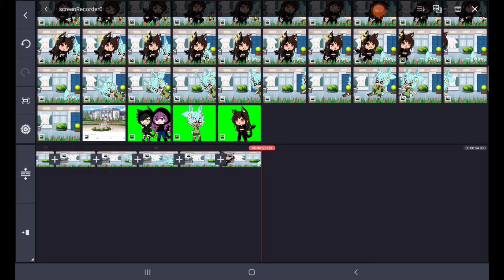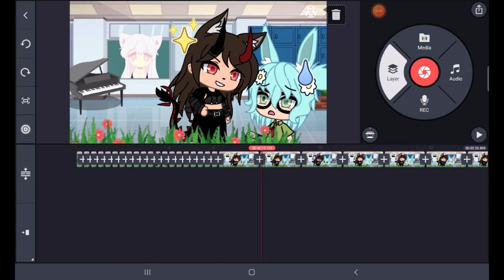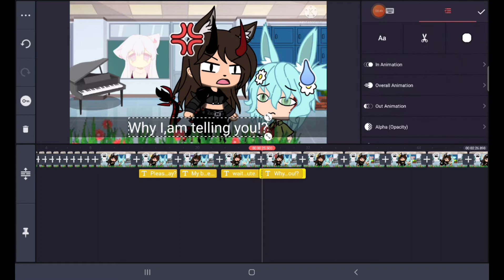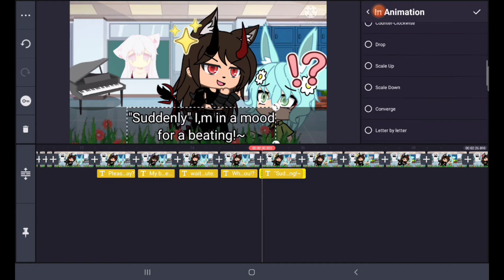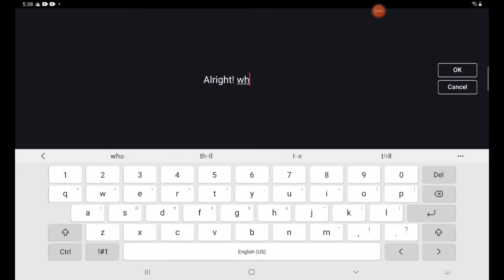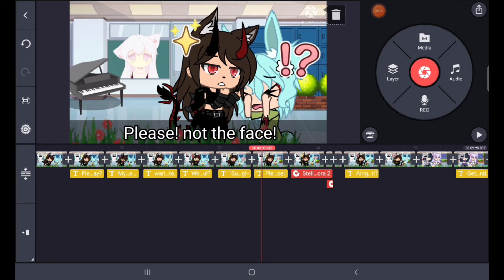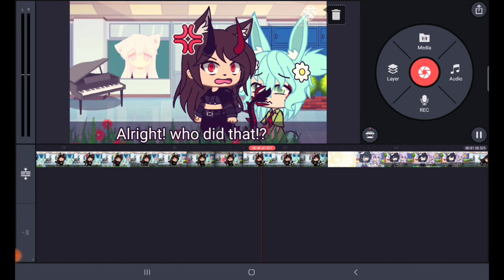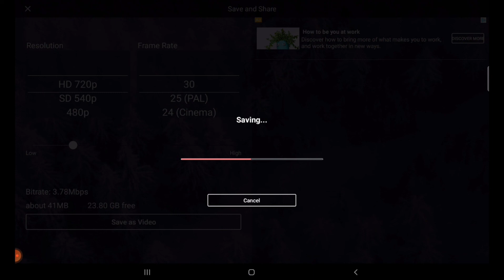working on my video in live stream 😎